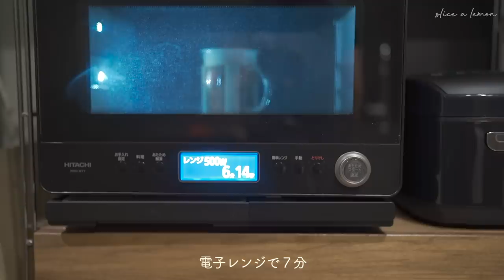新しい食器を迎える/ベーグルサンド/ピクニック/東京/料理vlog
前半は暑くなる前にこの夏最後のピクニックへ。
その日の夕食は豪華な牛しゃぶにしました✨
後半は、新しい食器をお披露目。
この素敵なお皿には何のお料理が合うかなぁと迷い…
サーモンベーグルサンドと鰆のビゴレットソース添えを作ってみました💡
どちらもお皿のおかげでおしゃれになった気がします☺️

かつお節の保存容器
ブレッドナイフ
縦型ピーラー
18cm鍋
ハンドブレンダー
トースター
うすはりグラス
バット
ステンレスフライパン

🎥Times Stamp
00:00 Intro
00:17 ピクニック
02:56 しゃぶしゃぶ
06:10 新しい食器
07:48 マルイチベーグル
08:20 ベーグル サンド
12:13 ビゴレットソース
17:43 おまけ

🍋about me
東京のマンションでのんびり家族三人暮らし。

📷 Camera : Sony α7 III
💻 Editing program : Final Cut Pro X